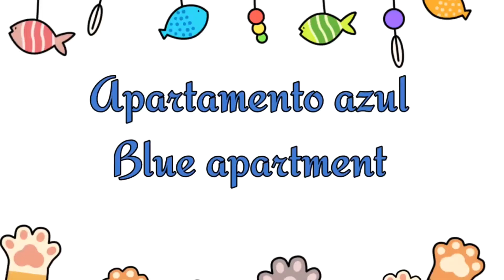Decoração de Casa Azul Miga World